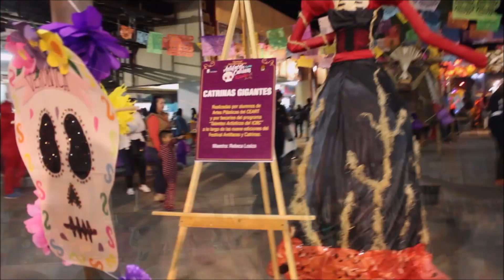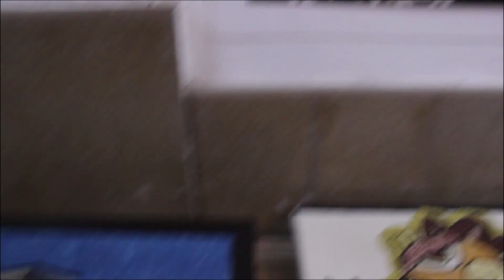Desfile de día de muertos